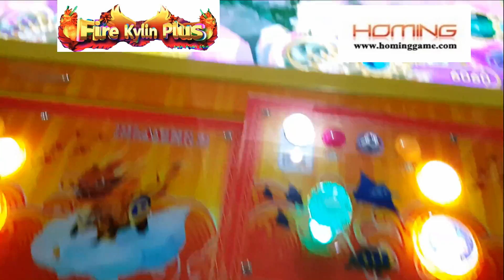With USD dollars note acceptor Fire Kylin PLus Fishing Game Machine English Version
Fire Kylin Plus Fishing Game Machine English Version/2016 Best Fishing Game

10 Plyers Dimension：L200*W150*H74CM
8 Players：L160xW130xH80cm
LCD：55' or 65'
Voltage：220V/110V
Power Consumption：350W
Weight：250KGS
Brand Name：HomingGame
Delivery Time：7-15 days after receive depoist
Max Bet Bullet：9999 bullets
Type：Fishing Game Machine,Fire Kylin plus fishing game machine,game machine,arcade game machine,gaming machine